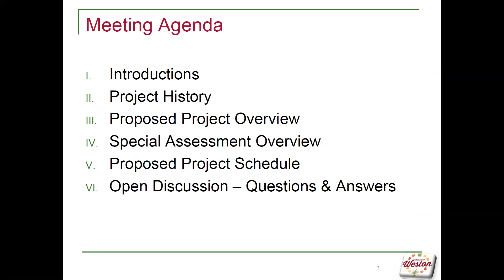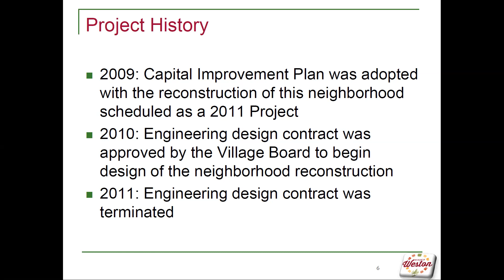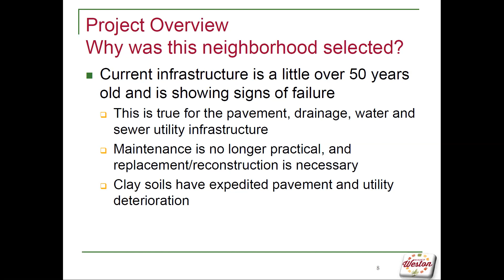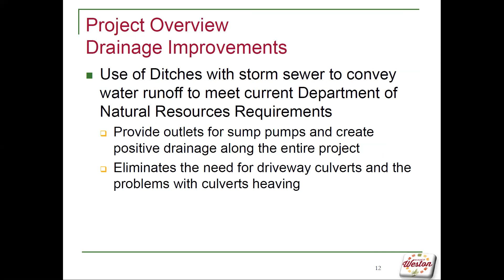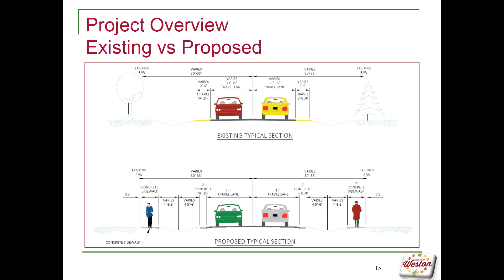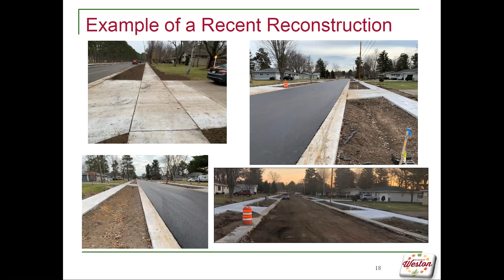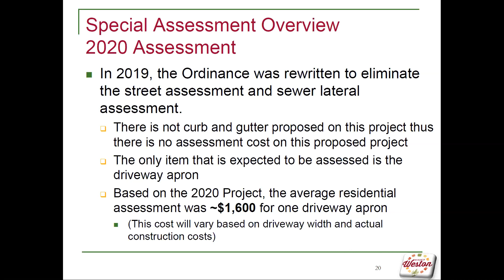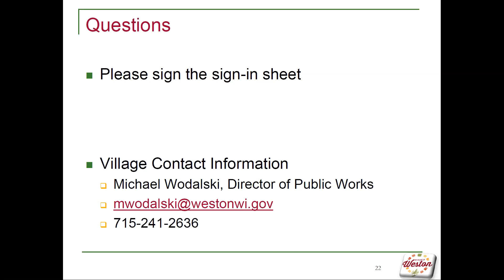Crestwood Acres Public Meeting 2/10/2021